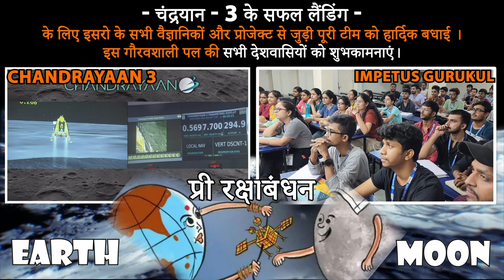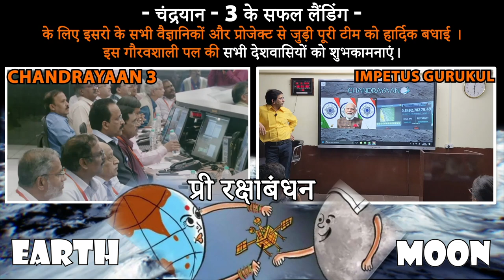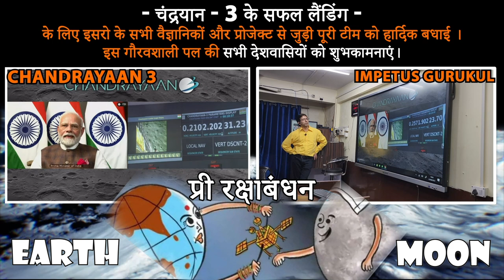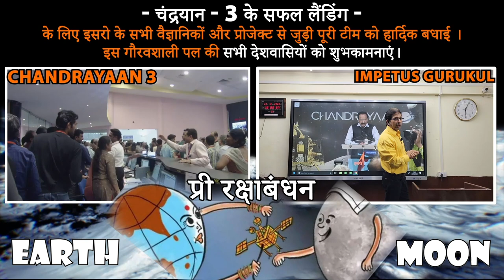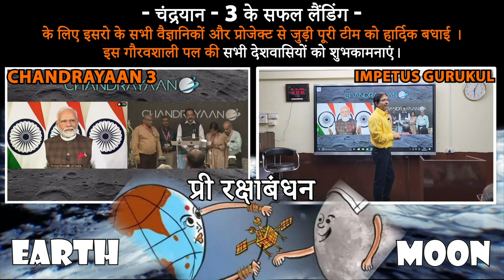Chandrayaan 3 Landed On Moon South Pole चांद की दक्षिण स्तह पर सफलतापूर्वक उतरा चंद्रयान 3 | Impetus